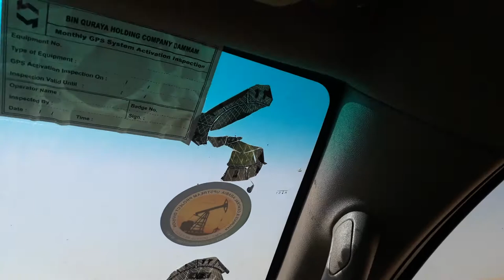farm site visit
camel farm in saudi arabia